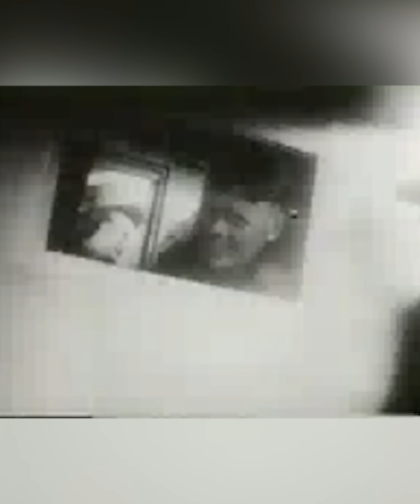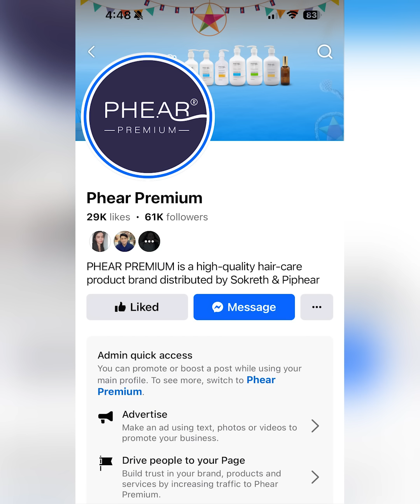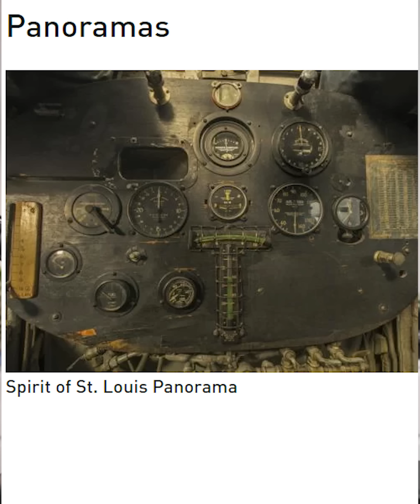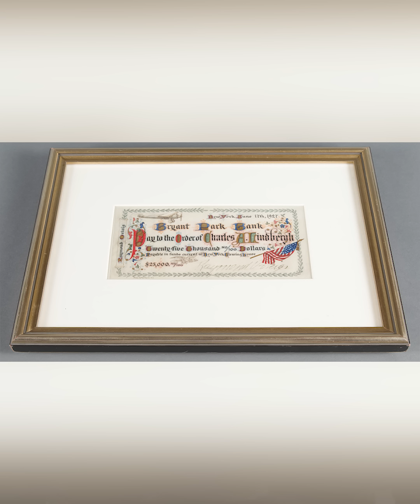បើកយន្តហោះឆ្លងកាត់មហាសមុទ្រអាត្លង់ទិក​រយៈពេល​៣៣ម៉ោងកន្លះដោយអត់ដេក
មនុស្ស​ដំបូង​គេ​ក្នុងប្រវត្តិសាស្ត្រមនុស្សជាតិ ដែល​បានបើក​យន្តហោះឆ្លងមហាសមុទ្រ​អាត្លង់ទិក​តែម្នាក់ឯងរយៈពេល​៣៣ម៉ោង​កន្លះដោយមិនដេក​

[ប្រភពឯកសារ]: The Smithsonian's National Air and Space Museum, Library of Congress, History, and Charles Lindbergh House and Museum.